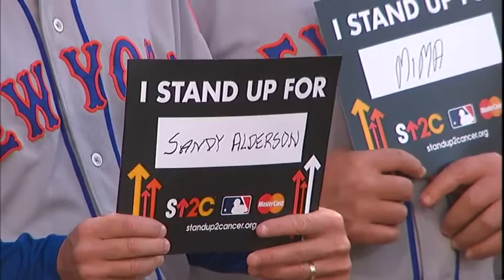Rachel Platten talks about singing the national anthem at the 2016 All-Star Game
Rachel Platten talks about singing the national anthem at the 2016 All-Star Game, and her performance of her song 'Fight Song'